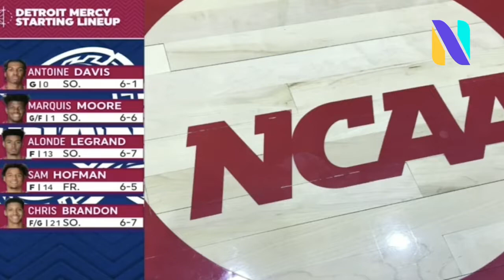Rashad Williams Oakland 37 PTS 3 REBS 2 AST vs Detroit Mercy Titans | Horizon Conference | Next Ones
Sophomore guard Rashad Williams dropped a career-high 37 points to highlight Oakland's program-best seventh-straight victory in the Metro Series, knocking off Detroit Mercy 77-64 in Calihan Hall on Friday, January 31. Williams' 37 points was a career high and first 20+ point performance since January 26, 2019. The seven triples was a new season high and matched his career high originally set on Dec. 16, 2018 at Illinois State. Williams is the first Golden Grizzly to score 30 or more points since Brechting put up 32 against Youngstown State in the O'rena on Feb. 1, 2019.